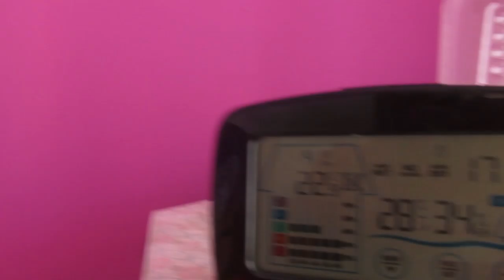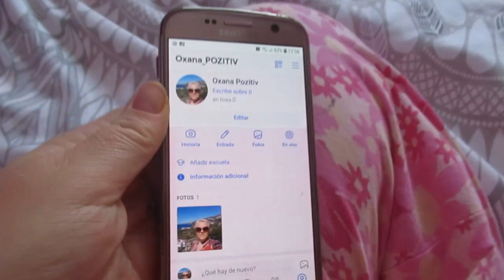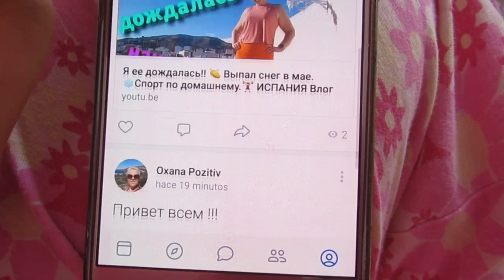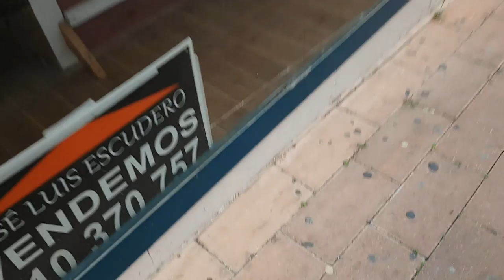Пошла на разведку. 👤Все открыто. 🙆‍♀️Удивлена.🙀 ИСПАНИЯ Влог